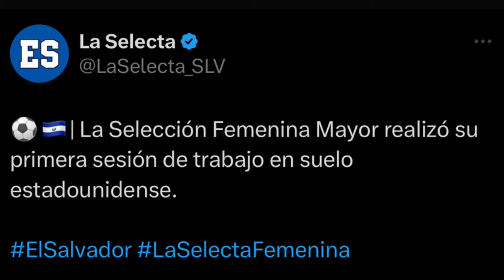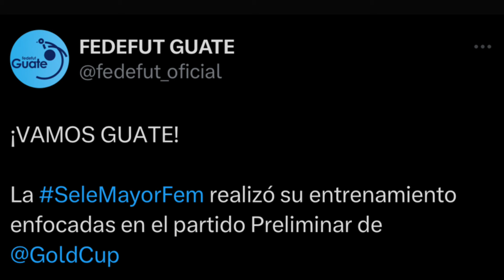ACTUALIDAD DE LA PELEA EL SALVADOR VS GUATEMALA PARA REPECHAJE COPA ORO 2024 ACUÑA REVELÓ TITULARES